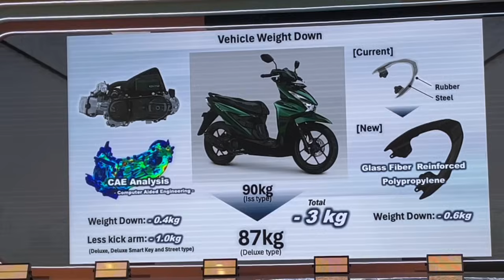HONDA BEAT STREET TERBARU MAKIN GANTENG😍! HARGA GA SAMPE 20JT!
Setelah sebelumnya gw bahas mengenai review Honda Beat secara keseluruhan, kali ini gw bahas Honda Beat Street versi 2024 Bro! Gak seperti sebelumnya, Honda Beat Street ga ada beda dari Beat biasa (hanya beda di stang), kali ini Honda kasih diferensiasi yang cukup besar nih!

Yap, Honda akhirnya merilis Beat Street dengan velg ring 12 inchi kayak Scoopy dan Genio.

Gimana detailnya? Yuk nonton sampai habis!